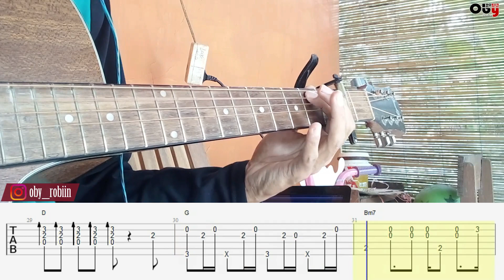(Payung Teduh) Akad - Fingerstyle Cover TAB